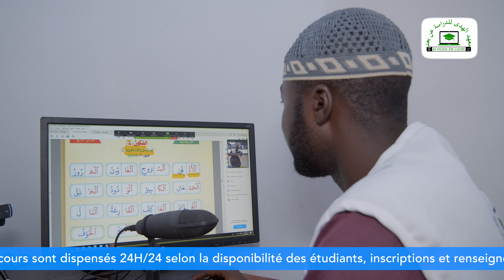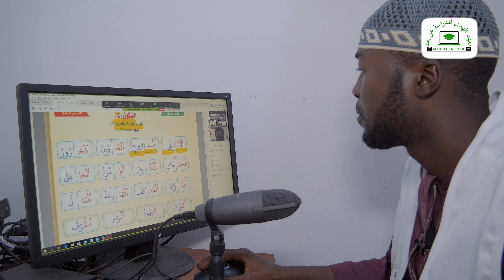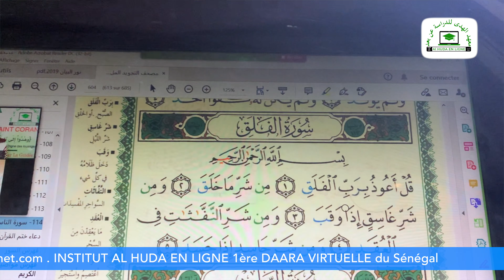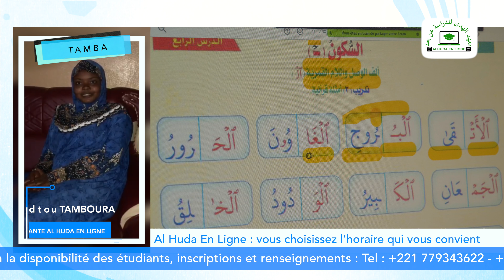AL HUDA EN LIGNE